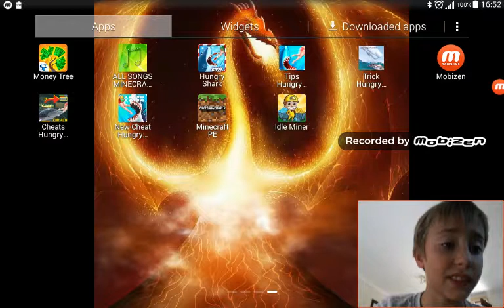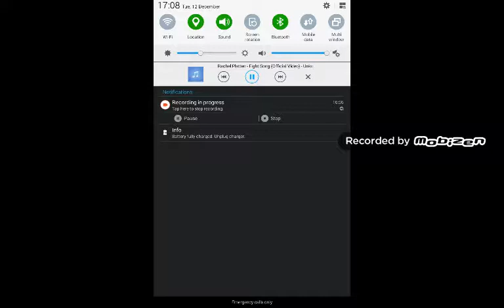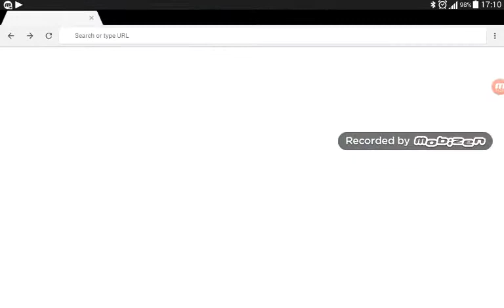Idle miner noob